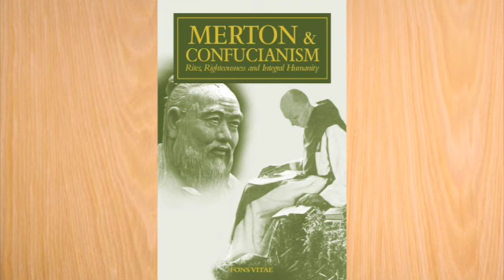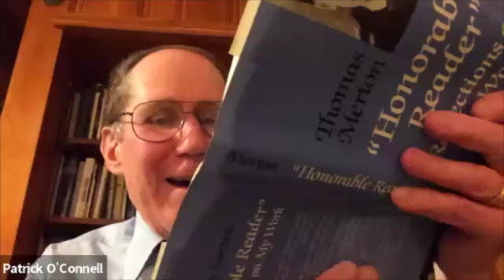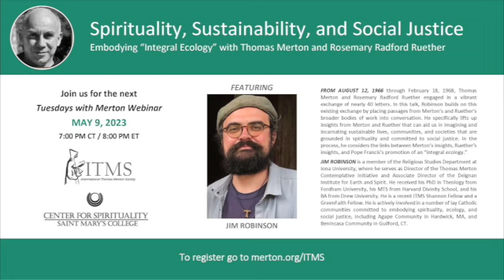Patrick F. O'Connell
Beyond the Blurbs: Thomas Merton and St. Augustine